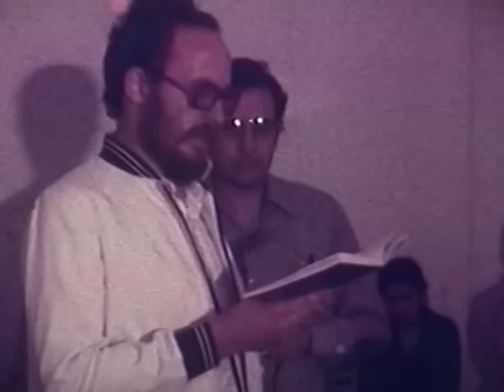Templete - Chaco, Argentina - 1 de marzo de 1977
Silo salas el mensaje de silo